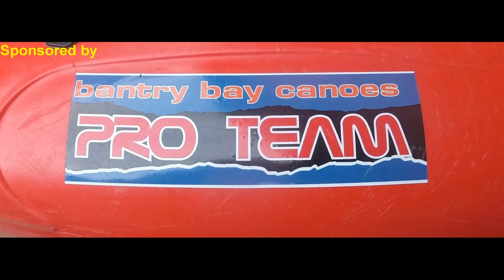WCKC Alps 2017 -Aurino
What a find! As CKFiumi says "if you swim here, you'll swim the whole kilometre". steep canalised banks mean the flow is concentrated and powerful. But, man, this river was so much FUN!  1km grade 3 and then 1km 4 (4+) Ran a bit more than we intended chasing Mark's boat. Definitely doing this one again. Hopefully get the Rienza too. Scouted some of it on the way back from here and it looks class!